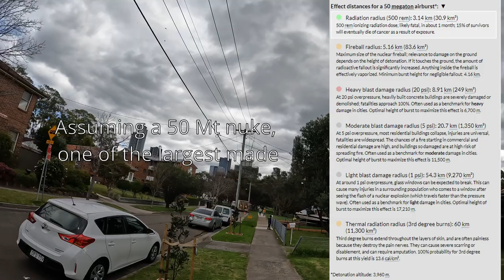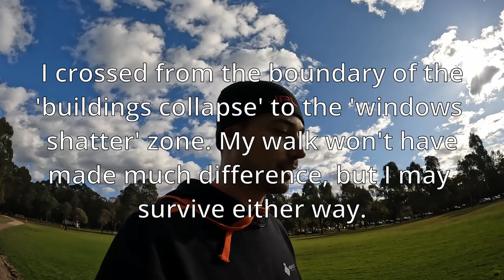Walking 4,800 Steps To Raise Awareness On Nuclear War Survival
Ever wondered what it takes to survive a nuclear bomb? In this video, I’m taking 4,800 steps in Parramatta as part of a personal commitment to raise awareness on nuclear threats.

Join me as we discuss the facts about nuclear weapons, close-call events in history, and practical survival tips. We’ll dive into the real risks, the preventative measures we can take, and what organizations like the Nuclear Threat Initiative are doing to reduce these risks. Let's talk about why staying informed is essential in today’s world.

Thanks to your likes, I took 4,800 steps to see whether I could meaningfully increase my survival chance if a nuclear bomb were dropped on Sydney. I took the opportunity to talk about nuclear war, including:
• Oppenheimer
• Fallout
• War Games
• Historical close calls (Stanlisav Petrov, Vasili Arkhipov, B-52 crashes)
• What it’s like living with fear of nuclear war
• Mutually assured destruction
• Living in fear of nuclear war
• How to increase survival chance in a nuclear war (slightly)
• Why space exploration may have increased nuclear weapons capabilities

Every dollar I make from this video will be donated to the Nuclear Threat Initiative, a charity working to build a safer world by reducing nuclear and biological threats. This arrangement stands forever, not just for the next month.

Chapters:
0:00 Introduction
2:10 How many nuclear weapons are there?
6:30 Oppenheimer and other depictions
13:12 Nuclear close calls in history
17:50 Living in fear of nuclear war
19:40 What to do if you see a nuclear explosion
24:35 Mutually assured destruction
35:35 Dark Skies
38:15 Nuclear Threat Initiative
39:30 General talking and walking
50:38 Finished

This video is about Walking 4,800 Steps To Raise Awareness On Nuclear War Survival. But It also covers the following topics:

Realistic Survival Tips
Nuclear Fallout Protection
Preparing For Nuclear War